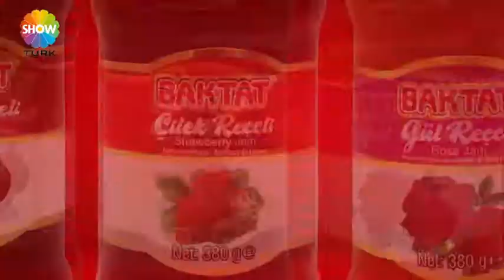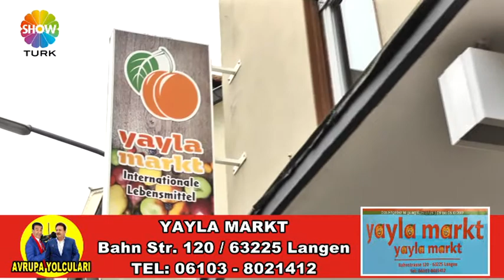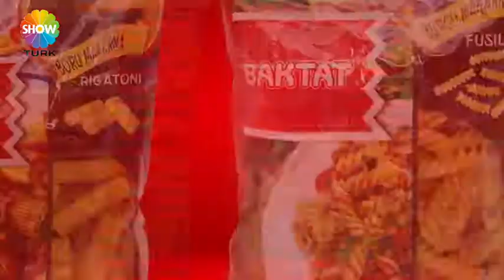AVRUPA YOLCULARI 197 BÖLÜM YAYLA MARKT